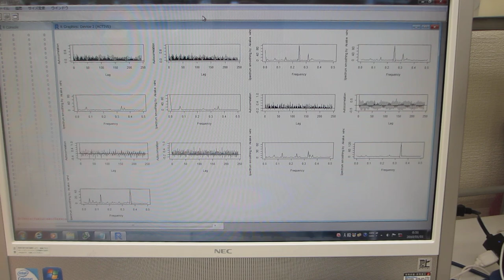超音波の音圧データ解析：：多変量自己回帰モデルによるフィードバック解析技術（超音波システム研究所）